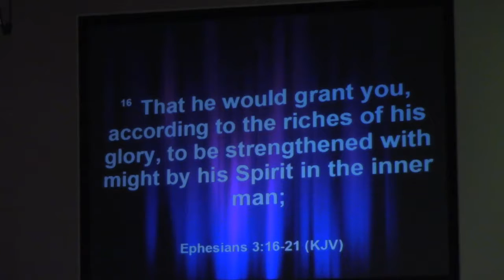Power Packed Praise - 9/24/2017